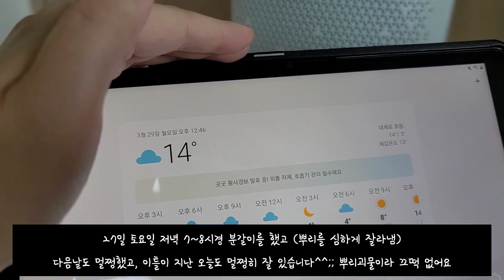과연 그 영상 이후 몬스테라 분갈이 몸살 없었을까? (뿌리 1/3 이상 자르고 그 후...)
제가 이틀전에 올린 영상에서 심하게 뿌리를 정리했는데요.
혹시 분갈이 후 몸살이 없었을까 궁금하신 분들을 위해 후기 영상을 올려봅니다 ^^
보시다시피 몬스테라는 분갈이 몸살을 심하게 하지 않습니다.
이렇게 뿌리 정리한건 이번이 처음 아니구요. 저번 분갈이때도 이렇게 정리를 해줬습니다.
그래도 잘 크고 잘 자라요.